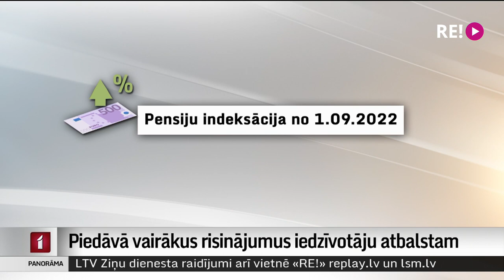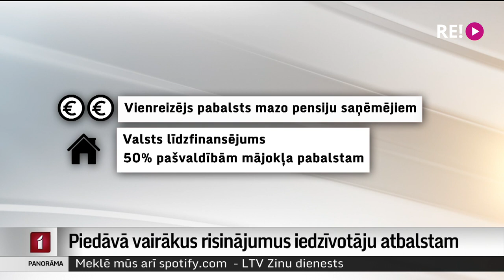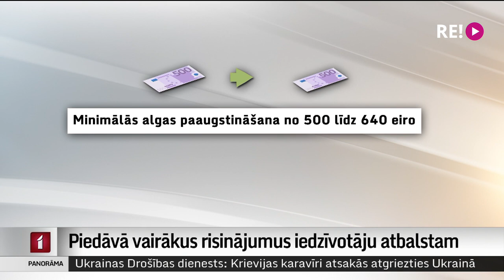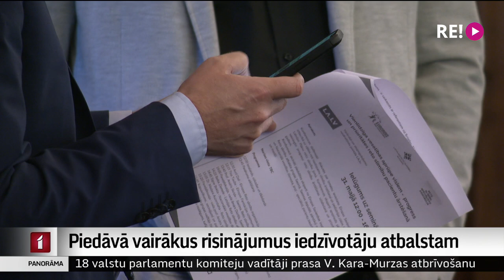Piedāvā vairākus risinājumus iedzīvotāju atbalstam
Straujais cenu pieaugums gandrīz visam un prognozes, ka šis kāpums neapstāsies, politiķiem liek domāt par dažādiem atbalsta mehānismiem iedzīvotājiem. Labklājības ministrija sagatavojusi virkni priekšlikumu inflācijas ietekmes mazināšanai. Valsts naudas maka turētāja – Finanšu ministrija gan brīdina, ka var būt nepieciešami papildu līdzekļi, lai īstenotu iecerēto.  Atbalsta variantus šodien apsprieda Saeimas Sociālo un darba lietu komisijā.